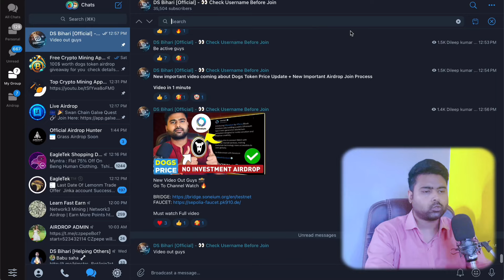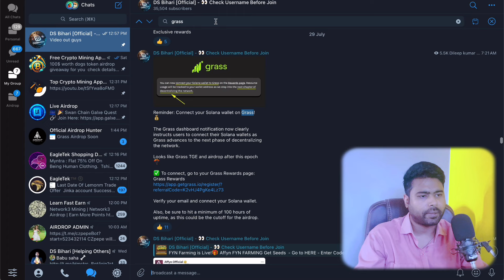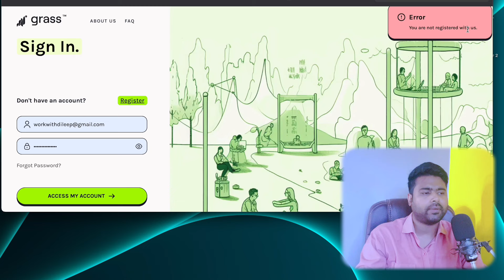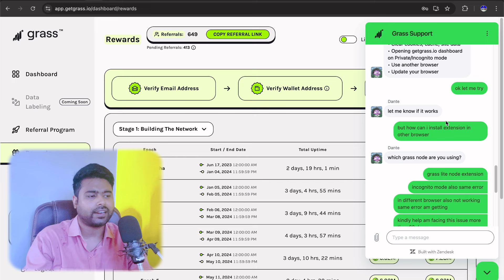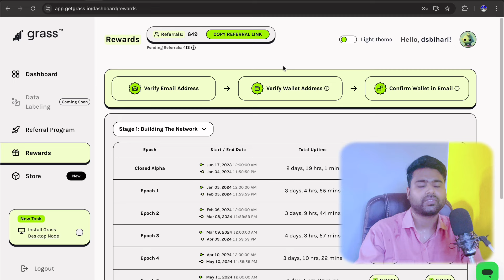GRASS MINING AIRDROP WITHDRAWAL & LISTING | GRASS MINING DISCONNECT & LOGIN PROBLEM | GETGRASS APP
In this video, we'll explain everything you need to know about crypto airdrops, including how to find them and claim them safely. Trust Wallet is a mobile wallet app that allows you to send, receive and store cryptocurrency tokens on the Ethereum blockchain.

📌 What you'll learn in this video:
- Step-by-step guide to participate in the Trust Wallet Token Airdrop.
- Tips and tricks to maximize your rewards.
- Important information and requirements for a successful entry.

Time Stamps
0:10 Intro about Free Airdrop claim
03:39 Trust Wallet Airdrop New Airdrop update

Stay informed and stay ahead in the world of Ratio Token Network. Let's continue to build a more inclusive and decentralized digital future with Ratio Token Network.

Query Solved:
- Trust wallet airdrop app
- List of free airdrop in Trust Wallet
- How to claim airdrop on Trust Wallet